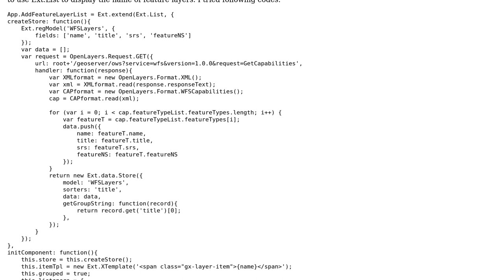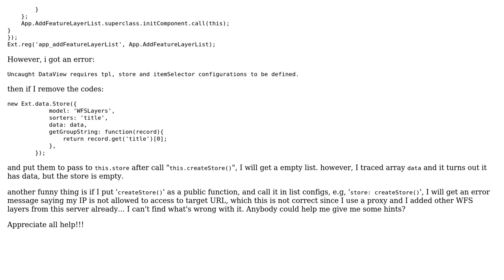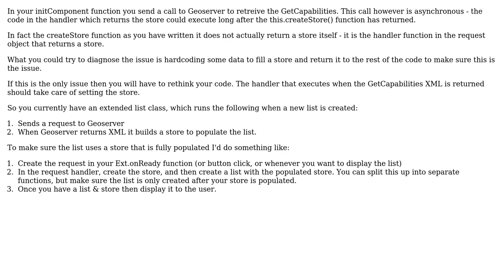GIS: OpenLayers: failed to create a Ext.list that wraps a Openlayers.request.Get function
With thanks & praise to God, and with thanks to the many people who have made this project possible! You are responsible for your own actions.